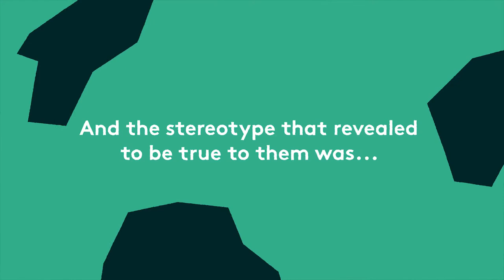Unfamiliar Familiarities - Taking pictures in Switzerland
Switzerland’s image has been significantly shaped by photographs dedicated to tourism. With spectacular mountain panoramas, rural idylls or portraits of local people the country could be successfully marketed, and these photographs also made an important contribution towards national identity. Another consequence, however, was that the respective pictorial repertoire became inflated and stereotyped.
Switzerland Tourism has chosen an unusual project to mark its 100th anniversary in 2017 with the aim of exploring the potential of photography anew. The Swiss Foundation for Photography (Winterthur) and the Musée de l’Elysée (Lausanne) invited five internationally renowned photographers to scrutinise Switzerland in their capacity as independent, subjective and sensitive observers – unrestricted by any advertising commission.
What Alinka Echeverría (Mexico/UK), Shane Lavalette (USA), Eva Leitolf (Germany), Simon Roberts (UK) and Zhang Xiao (China) discovered on their travels around the country or along its borders is both inspiring and revealing. Their exciting, poetic or mysterious-enigmatic images invite viewers to see the familiar with the eyes of an outsider.
An initiative of the Swiss Foundation for Photography, co-produced by the Musée de l’Elysée and with the support of Switzerland Tourism.
A boxed set of books co-published by the Swiss Foundation for Photography, the Musée de l’Elysée and Lars Müller Publishers will accompany the exhibition.